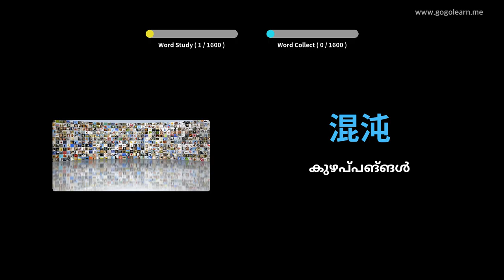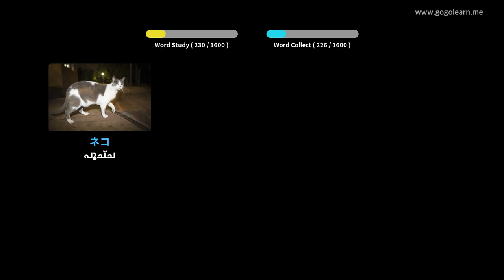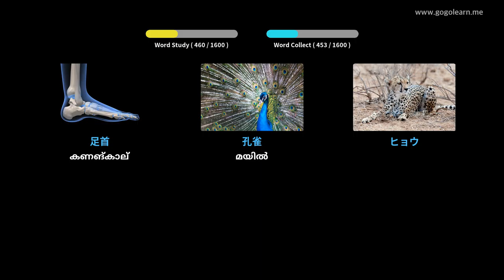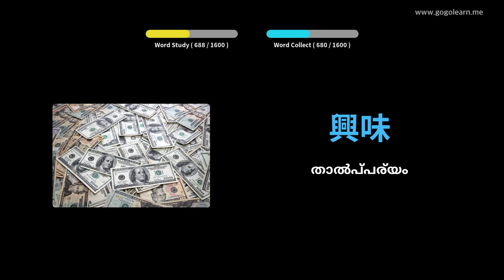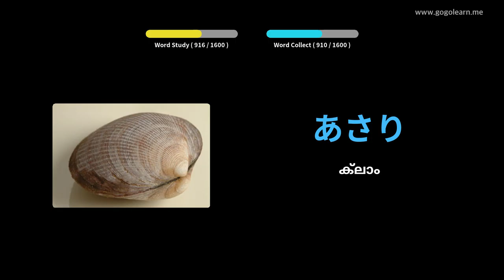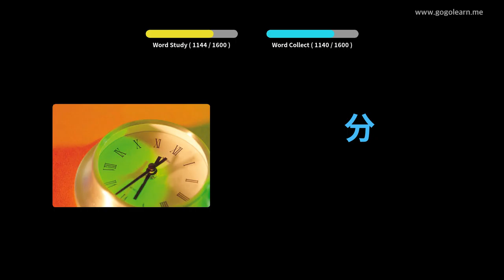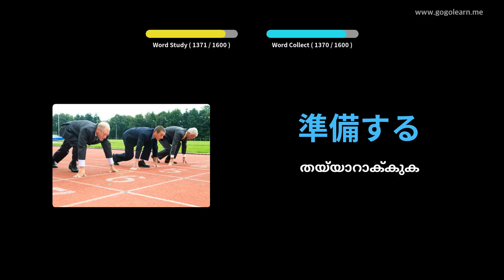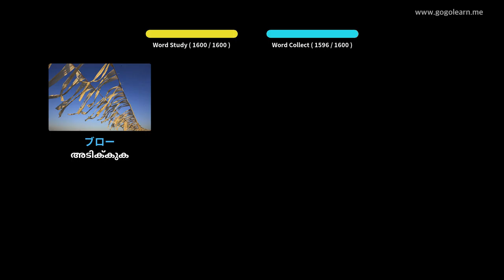ജാപ്പനീസ് പദാവലി അടിസ്ഥാനം | Golearn